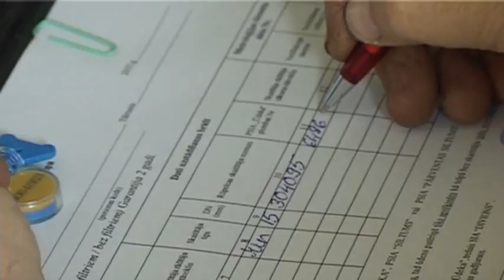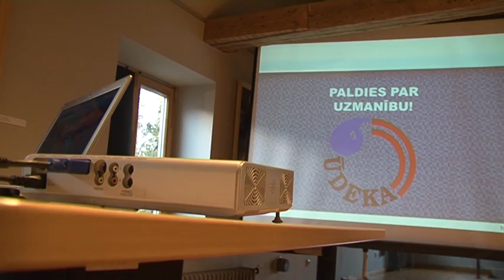О системе учета потреблённой воды